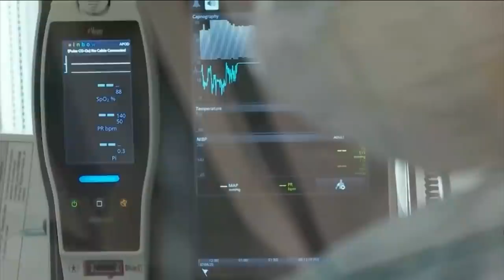‘God has the last say’: Family of woman battling COVID hopes for Christmas miracle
Sheryl Bacon, 50, is in intensive care after her heart stopped.